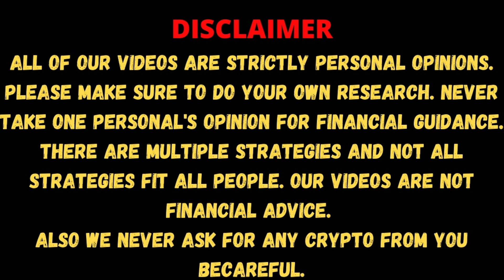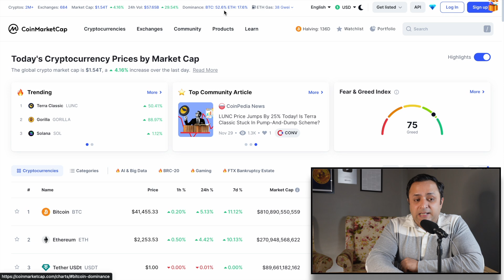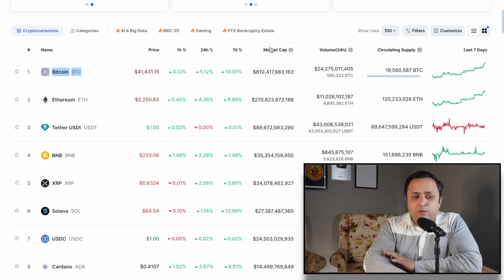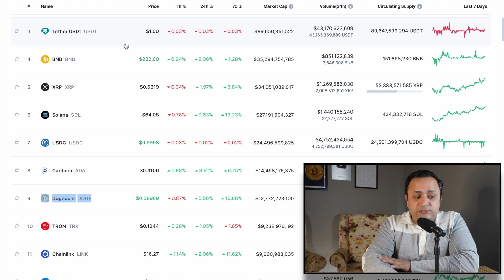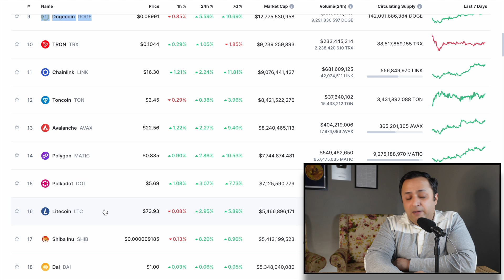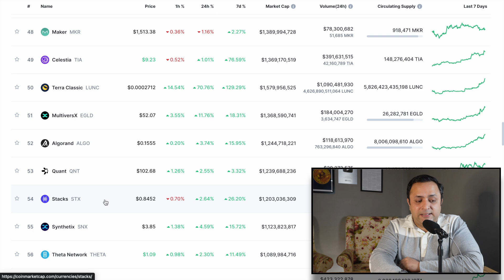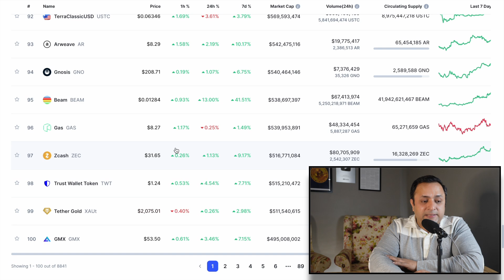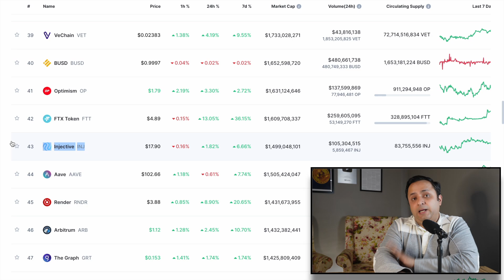CRYPTO MARKET PUMPING 🚀 Still Time To Buy ALTCOINS | BITCOIN to $41K 🤑| Mkt Update | Cryptocurrency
The Crypto Market has been pumping and Bitcoin has crossed $41000, and there are many investors who are getting nervous and buying ALTCOINS under a lot of FOMO (Fear Of Missing Out), but have we missed the opportunity in the market to invest? Or still there is time to invest? I am personally buying one Altcoin (DYOR before buying any Crypto in the Market) we will also speak about the overall Crypto Market and where are we heading towards in the coming days. Let's Discuss.

3000+ digital assets supported

Other Queries Resolved in this video:
- Unleashing the Crypto Market: Is it the Perfect Time to Invest?
- Unveiling the Secrets of the Crypto Market: Is It the Perfect Time to Invest?
- How Much I Make Per Week Trading Crypto!
- The Crypto Trading Strategy That You Need To Know!
- ⚠️How To Make $100 / Day Trading Crypto!
- What's The Secret Strategy For Trading?
- Unveiling the Mystery of Crypto Airdrops!
- 🤔 Get FREE CRYPTO Now!!